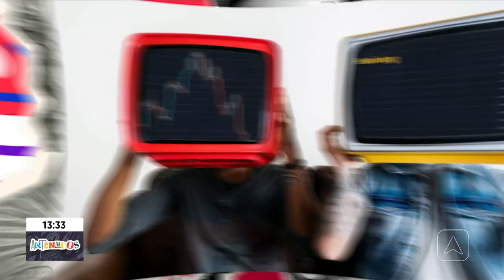Criptomoedas: você já ouviu falar?